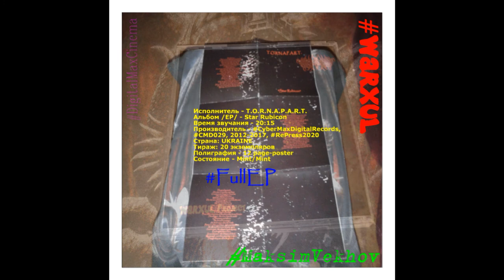Music Reviews: Warxul & Distro C.M.D. Present T.O.R.N.A.P.A.R.T.- Star Rubicon (full EP, promo)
Исполнитель - T.O.R.N.A.P.A.R.T.
Альбом /EP/ - Star Rubicon
Время звучания - 20:15
Производитель
Страна: UKRAINE
Тираж: 20 экземпляров
Полиграфия - 12 page-poster
Состояние - Mint/Mint
My Shows & My Bands In SocialNetWork: